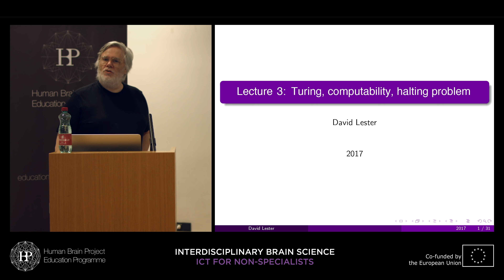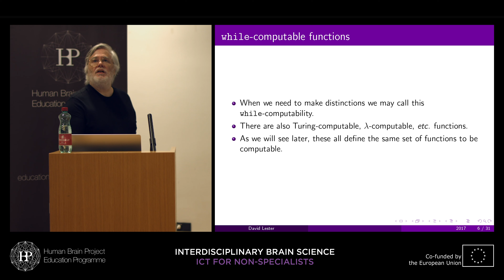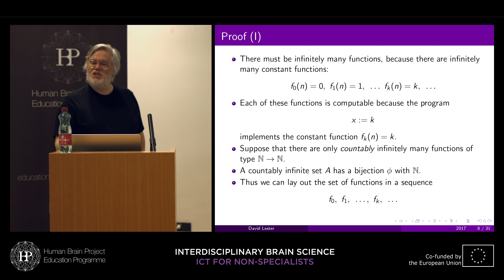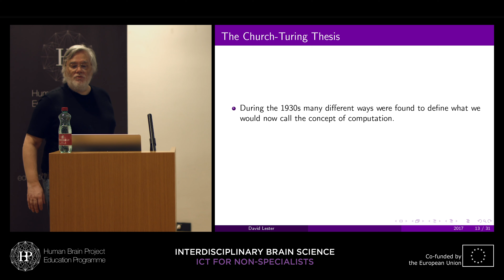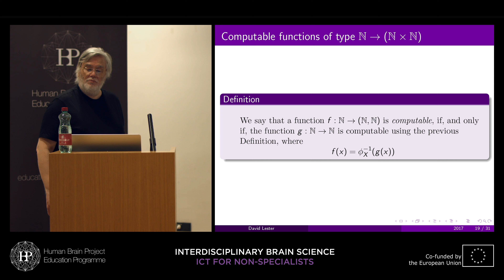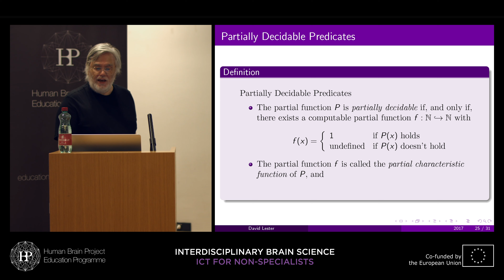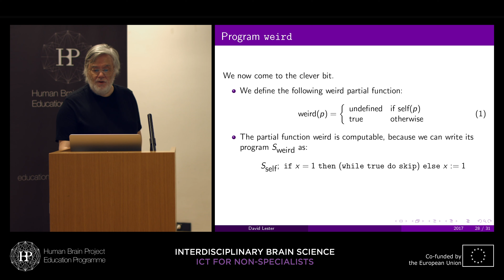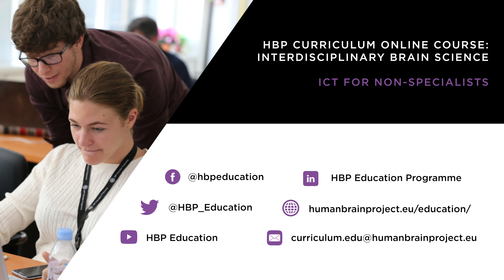Lecture 3: David Lester - Turing, computability, halting problem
HBP Curriculum: Interdisciplinary Brain Science | ICT for non-specialists | 4th Teaching Cycle

Lecture 3: Turing, computability, halting problem
Speaker: David Lester, The University of Manchester, UK

There are limits to what it is possible to compute, an issue first addressed by Alan Turing in 1936, just before the first real computers became available.
We will discuss what it means for a problem to have a computable solution, methods for combining computability results to analyse more complicated problems, and finally look in detail at one particular problem which has no computable solution: the halting problem.

Discuss with us, the lecturer or other participants in our forum